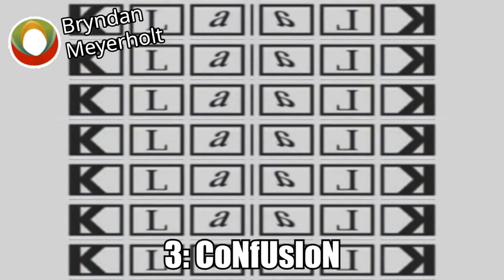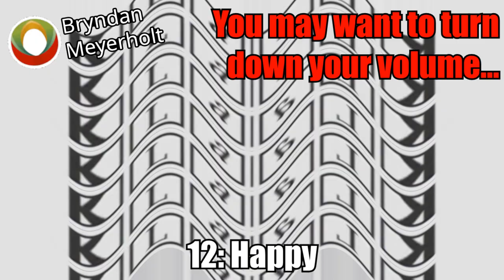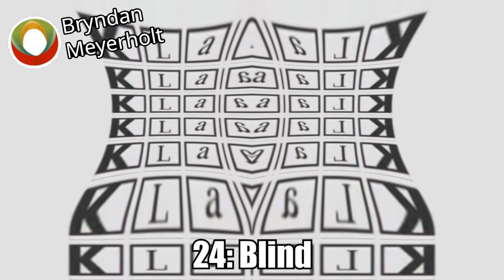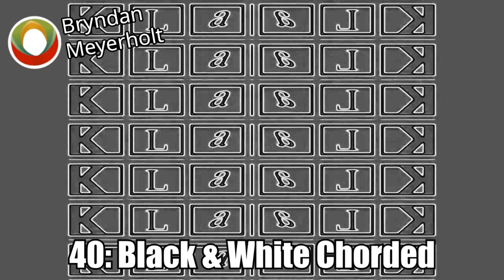Wall Of Klaalk Effects (Inspired By Preview 2 Principal Of The Thing Effects)